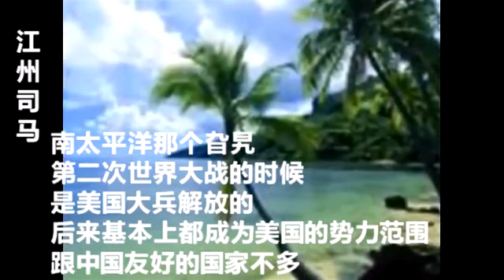四个没有与中国建交的国家，都微不足道，三个是岛国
本视频采用油管 自动发布。